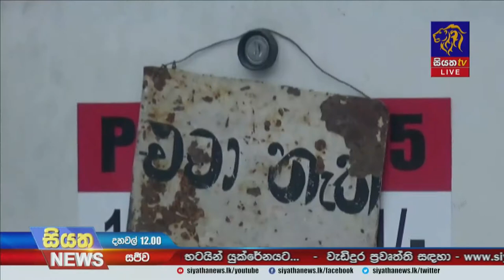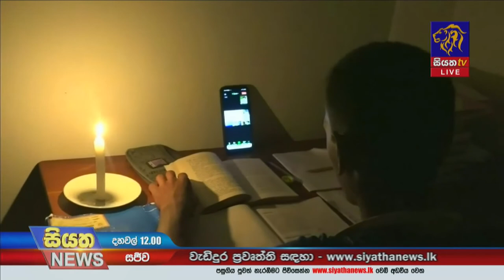බලශක්ති ඇමතිතුමාට ඇති ජනතාවට නැති ඉන්ධන | Siyatha News